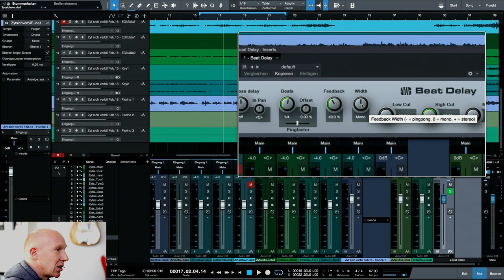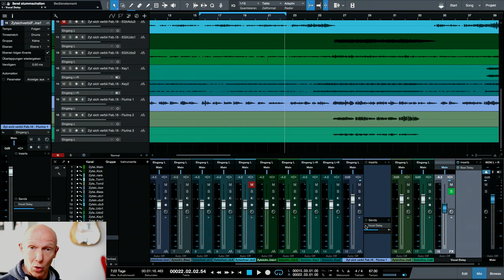Transparenter Mix: Räumliche Vocals ohne Hall | Abmischen Tutorial Deutsch | Recording-Blog MP#30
Mixpraxis #30: Zuviel Hall (auch Reverb genannt) kann einen eh schon dichten Mix schnell zermatschen. Aber Gesang ist ohne Hall doch recht trocken und will sich mit dem Rest der Musik nur schwer verbinden. Aber mit diesem Trick geht es trotzdem auch ohne den Einsatz von Hall beim Abmischen!